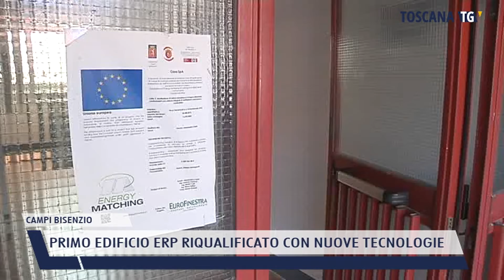2022-07-07 CAMPI BISENZIO - PRIMO EDIFICIO ERP RIQUALIFICATO CON NUOVE TECNOLOGIE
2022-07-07 CAMPI BISENZIO - PRIMO EDIFICIO ERP RIQUALIFICATO CON NUOVE TECNOLOGIE